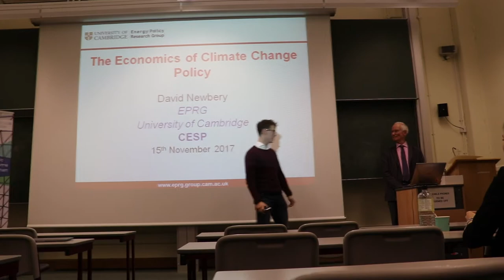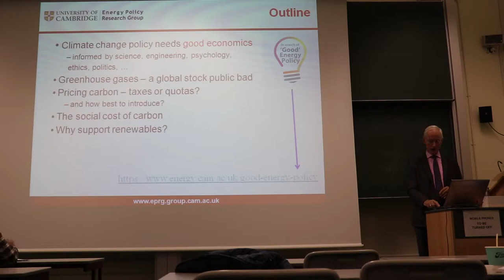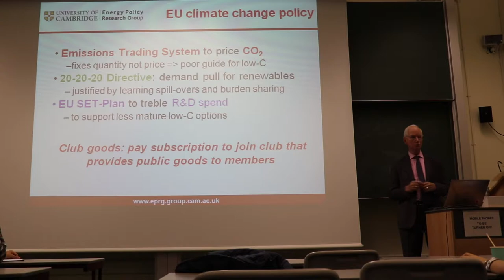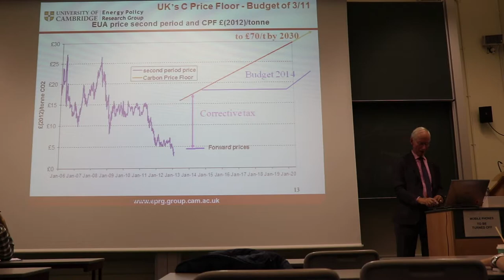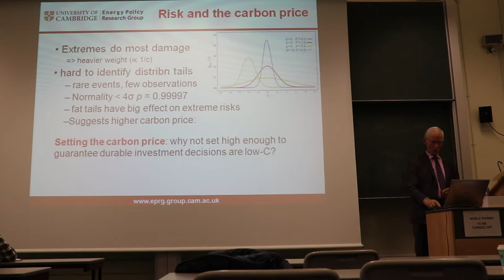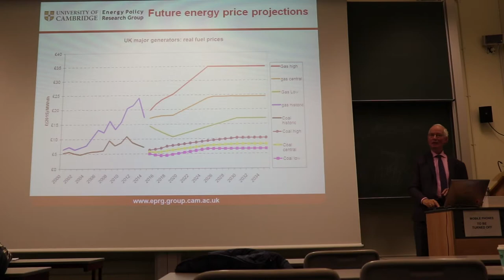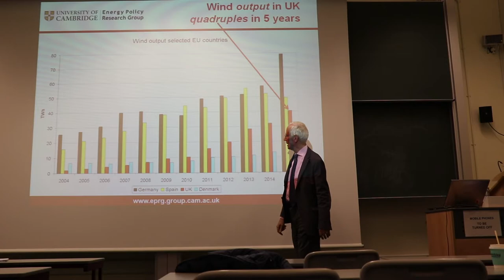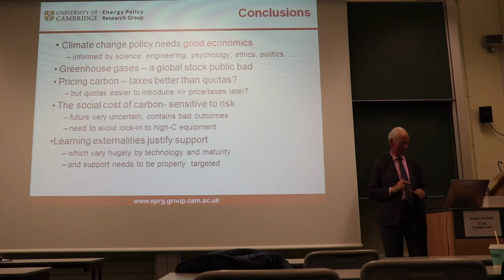Economics and Climate Change Policy (David Newbery)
Professor David Newbery is an Emeritus Professor at the University of Cambridge and Director of the Energy Policy Research Group. Professor Newbery aims to indicate in his lecture that the design of policies to mitigate climate change can benefit from a wide range of economics specialisms, while underlining that partnership with other disciplines will be necessary to mitigate the adverse impacts of global warming.

In his talk Professor Newbery will touch on matters like:
(1) How to deal with greenhouse gases as a global stock public bad?
(2) How best to introduce a carbon price?
(3) What is the case for supporting renewables?

Overall, it seems as if economics has something useful to offer, but how much will the discipline need to draw on insights from climate science, technology, innovation policy, public finance and welfare economics in order to create an answer to one of the most pressing issues of our modern society?

This lecture was recorded on 15th November, 2017, at Mill Lane Lecture Rooms, University of Cambridge.